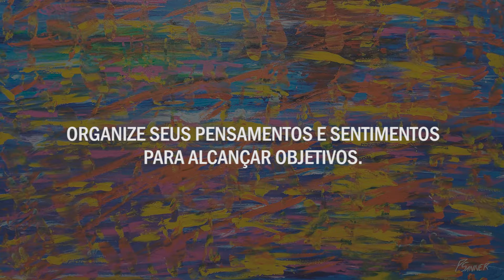5 etapas para criar a realidade | Paul Sanner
“Como se já tivesse atingido seu objetivo”.
Essa brincadeira de “como se” ajuda você a definir exatamente o que quer, enxergar o primeiro passo a ser dado e se sentir motivado a vencer desafios.

CADASTRE-SE NO SITE
Conheça mais sobre como a Programação Neurolinguística Sistêmica pode ajudar você a resolver questões e vencer desafios.